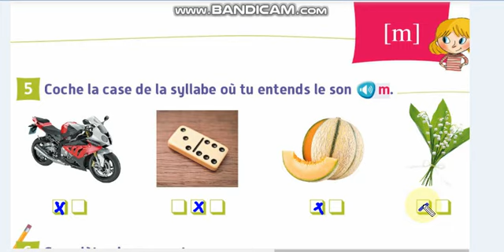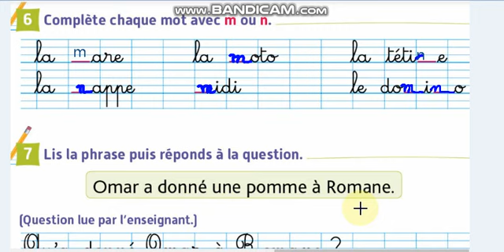Exercices de soutien, dire faire et agir, Mes apprentissages المستوى الأول ابتدائي